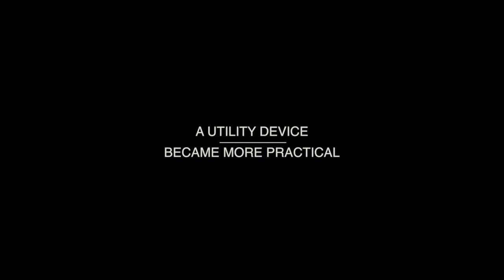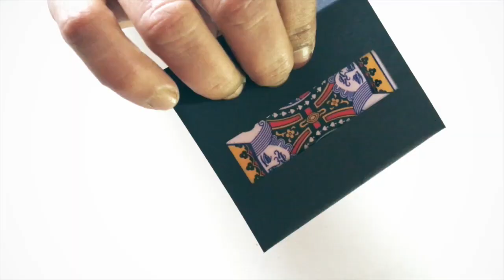Switch by Manoj Kaushal